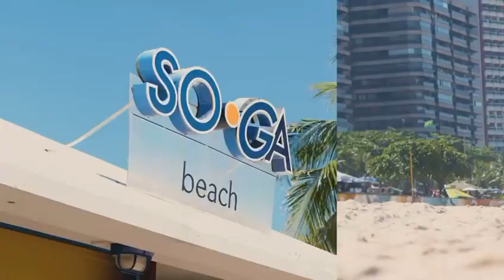IBITA SÃO CONRADO - RIO DE JANEIRO - YOUTUBE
Por Que Comprar um Apartamento em São Conrado?

Condomínios de Luxo
Proximidade ao Fashion Mall
Praia do Pepino e Praia da Joatinga
Atmosfera Sofisticada e Tranquila

Descubra Por Que São Conrado é o Lugar Ideal para Viver! Clique Aqui e Receba Mais Informações sobre Apartamentos à Venda e Tudo que Este Bairro Oferece!

Localização Lançamento Ibita São Conrado Performance
 Estrada da Gávea, 722, escola Carolina Patricio, Bairro: São Conrado - Rio de Janeiro / RJ